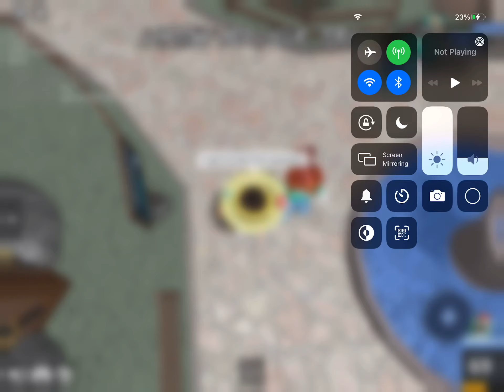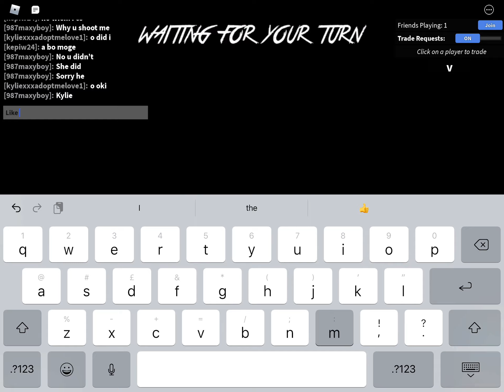Murder mystery 2 #4